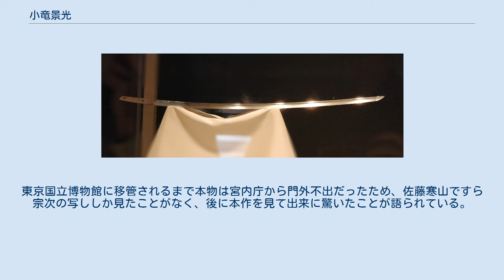小竜景光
小竜景光（こりゅうかげみつ）は、鎌倉時代に作られたとされる日本刀（太刀）である。
日本の国宝に指定されており、国立文化財機構が所有、東京都台東区にある東京国立博物館が所蔵する。
国宝指定名称は「太刀 銘備前国長船住景光 元亨二年五月日（小竜景光）」（たち めいびぜんのくにおさふねのじゅうかげみつ げんこうにねんごがつひ（こりゅうかげみつ））。
 鎌倉時代後期の備前国で活躍した長船派の刀工である景光によって作られた刀である。
景光は同派の代表的刀工である長光の子とされている。
小竜景光は作刀数が少なく名刀揃いの景光の作品中でも白眉であると、刀剣研究家の佐藤寒山は評している。
 「小竜景光」（「小龍景光」とも）の名前の由来は、鎺元（はばきもと）に小振りの倶利伽羅龍（倶利伽羅剣に絡みつく龍）の彫り物があることから名付けられた。
楠木正成（大楠公）の佩刀であったという伝説があることから「楠公景光（なんこうかげみつ）」ともいう。
また、彫物の竜がハバキの下から覗いているように見えることから、「覗き竜景光」と呼ばれることもある。
 かつて楠木正成の佩刀（はいとう）であったと言い伝えられ、その他、万里小路藤房が楠木正成に贈ったとか、豊臣秀吉が徳川家康に贈ったという伝説もあるが、福永はきわめて疑わしい説として扱っている。
天保年間（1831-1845年）頃、とある大阪の刀屋が、河内の農家にあった楠木正成の佩刀という売り文句で江戸の本阿弥家に折り紙（鑑定書）を依頼したが、本阿弥家は疑わしいとして取り合わなかった。
ところが、帰る途中の刀屋を、江戸幕府の代官中村覚太夫（八太夫）が三島（現在の静岡県三島市）まで追いかけて言って買い取った。
 中村死後、弘化3年（1846年）に網屋という刀屋が購入、長州藩毛利家に売ったが、毛利家は本阿弥家の折り紙が出なかったという話を聞くと返品したきたので、代わりに御様御用（幕府公式の試斬者）の山田浅右衛門吉昌に売った。
弘化4年（1847年）、吉昌の義兄弟の三輪徳蔵を召し抱える条件で幕府大老の井伊直亮に渡り、その跡を継いだ井伊直弼が所持していたが、直弼が安政7年3月3日（1860年3月24日）に桜田門外の変で暗殺されると、三輪も解雇されたため、この刀も山田家のもとに戻った。
 明治6年（1873年）に山田家より当時の東京府知事の大久保一翁を介して宮内省に献上された。
なお、山岡鉄舟が買って献上したという俗説があるがこれは誤り。
宮内省献上後は、明治天皇がサーベル形式の軍刀拵の外装を作製させ、自ら佩用したという伝説があるが、佐藤寒山はこの伝説を支持し、福永酔剣は明治天皇佩用は誤伝であるとするなど、専門家でも意見が分かれている。
 第二次世界大戦後に東京国立博物館に移管された。
機関管理番号はF-130。
昭和24年（1949年）2月18日に当時の国宝保存法に基づく国宝（旧国宝、現在の重要文化財）に指定され、昭和27年（1952年）11月22日、文化財保護法に基づく国宝（新国宝）に指定された。
 2011年11月、東京国立博物館にて撮影 2018年1月、東京国立博物館にて撮影 小竜景光は、後世に磨上げ（すりあげ、寸法を切り縮めること）がされているが、なお腰反りが高い（太刀の元の方で大きく反り、切先辺では直線に近くなるという意）。
地鉄（じがね）は小板目肌と呼ばれる細かく目の詰んだものであり、乱映りがあざやかに立つ、刀剣用語で丁子（ちょうじ）に小互の目（こぐのめ）交じりなどと呼ばれる、変化の多い刃文を焼いている。
刃長は73.93センチメートル、反り3.03センチメートル、中鋒元幅2.94センチメートル、先幅2センチメートル。
茎（なかご）は6センチメートルほど磨り上げてある。
銘は佩表に「備前国長船住景光」、佩裏に「元亨二年五月日」とあり、元亨2年（1322年）の作であることがわかる。
 江戸時代末期を代表する刀工の固山宗次による写しもあり、現在の磨り上げ姿を写したものと、もとの初ぶ茎（なかご）に復元したものの二振りがある。
東京国立博物館に移管されるまで本物は宮内庁から門外不出だったため、佐藤寒山ですら宗次の写ししか見たことがなく、後に本作を見て出来に驚いたことが語られている。